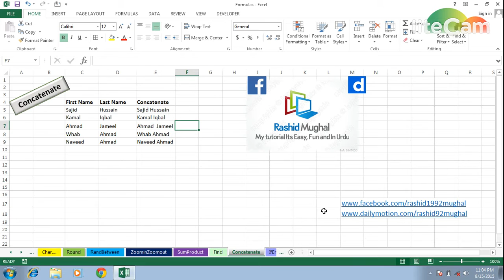Concatenate Formula In Ms Excel 2013